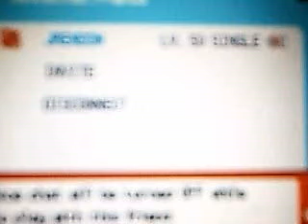pokemon wifi psychic gym battle #5 Ejinathan vs Jrendon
fifth challenger. sry for teh cam soon better quality.